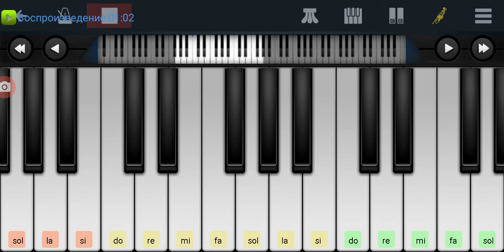,, Крёстный Отец" на пианино одним пальцем